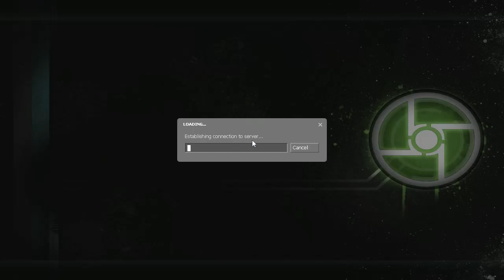Half Life 2 Synergy Coop Mod 16